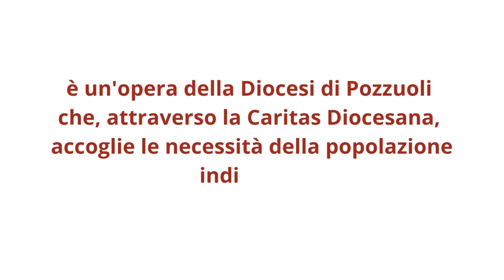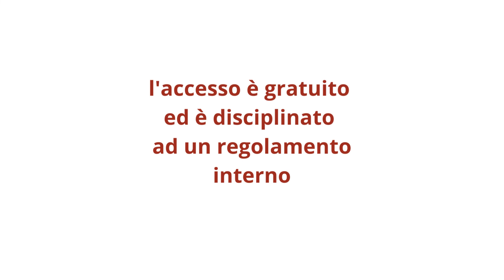dottoressa Ilaria Ioime, odontoiatra, volontaria della Caritas Diocesana di Pozzuoli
dottoressa Ilaria Ioime, odontoiatra. Interviste ai medici volontari del Poliambulatorio "diacono Pasquale Grottola" della Caritas Diocesana di Pozzuoli. Le visite sono gratuite. Info